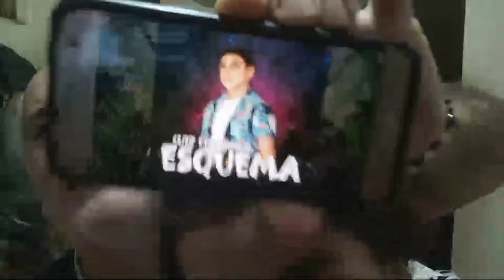LIVE COM GRAÇA FREITAS.